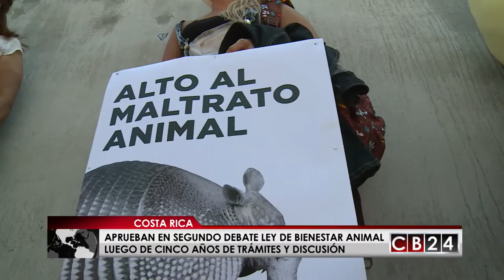Aprueban en Costa Rica Ley de Bienestar Animal luego de cinco años de trámites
La Asamblea Legislativa de Costa Rica aprobó en segundo debate la ley de bienestar animal, que castiga con graves sanciones económicas y hasta con tres años de prisión el maltrato y la muerte de los animales domésticos a manos de sus propietarios. Costa Rica era el único país de Centroamérica que no contaba con una normativa de este tipo.